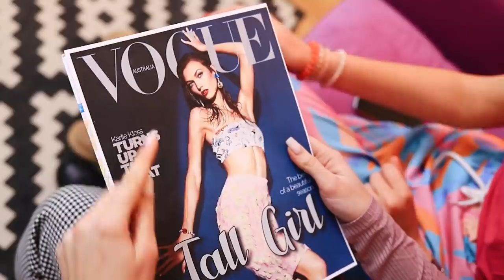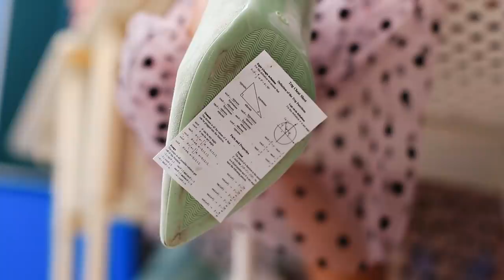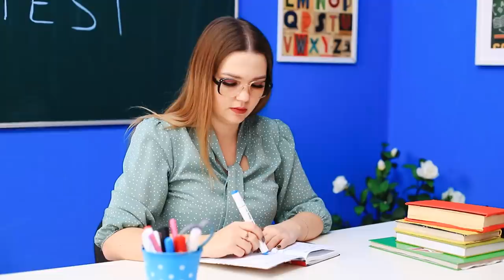High Heels Vs Giga High Heels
High heels are always beautiful. But not everyone knows how to walk in them. Julia and Michelle will show how difficult it is to wear heels for 24 hours.